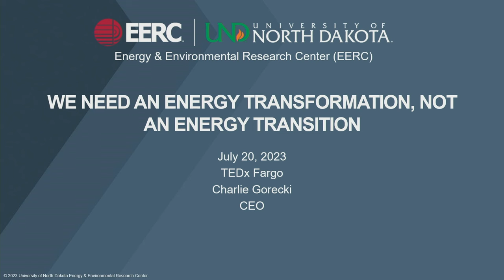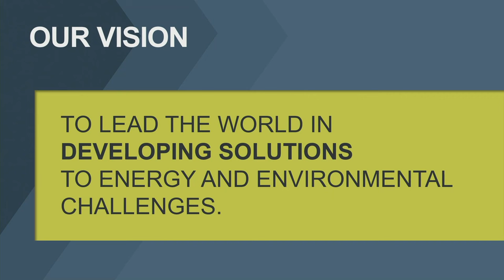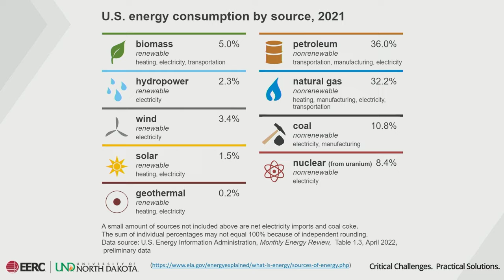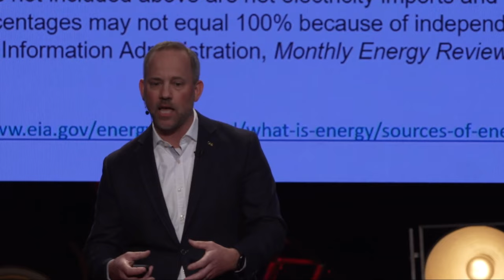We Need An Energy Transformation, Not An Energy Transition | Charles D. Gorecki | TEDxFargo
NOTE FROM TED: This talk represents the speaker’s business approach to energy and policy. Research around carbon capture and storage remains an ongoing field of study. TEDx events are independently organized by volunteers. The guidelines we give TEDx organizers are described in more detail

Join Charles Gorecki, CEO of the UND Energy & Environmental Research Center, as he unveils an inspiring narrative of how his experience in Operation Iraqi Freedom propelled him toward a career in energy. Explore the visionary approach of the EERC, as it spearheads groundbreaking research to tackle the world's most pressing energy challenges. Discover the imperative quest for practical energy solutions that integrate both reliability and sustainability. Charles D. Gorecki is CEO of the EERC, where he leads a multidisciplinary science, engineering, and support team of over 270 people who focus on research and development (R&D) leading to demonstration and commercialization of innovative energy and environmental technologies. The EERC, with its long tradition of fossil fuel-related R&D, has broadened its scope to include a wide array of strategic energy and environmental issues. Mr. Gorecki oversees efforts to address these issues through strategic initiatives focused on clean coal technologies; oil and gas industry technologies; carbon capture, utilization, and storage (CCUS); energy and water sustainability; air toxics and fine particulate control; water management strategies; global climate change; waste utilization, hydrogen technologies; and contaminant cleanup. Mr. Gorecki holds an M.Eng. degree in Petroleum Engineering and a B.S. degree in Geological Engineering from UND. This talk was given at a TEDx event using the TED conference format but independently organized by a local community.